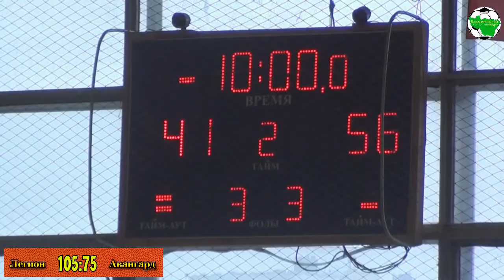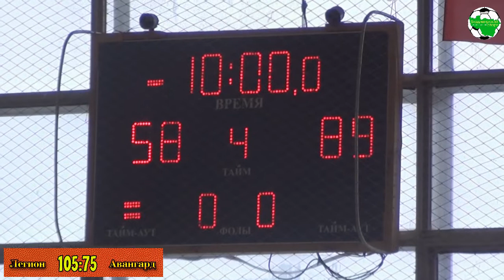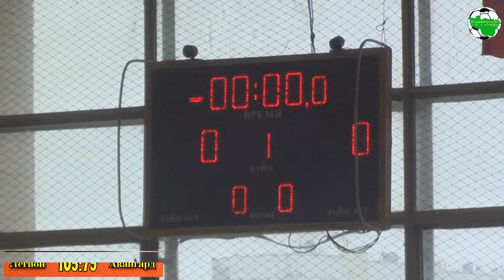Легион - Авангард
г.Радужный